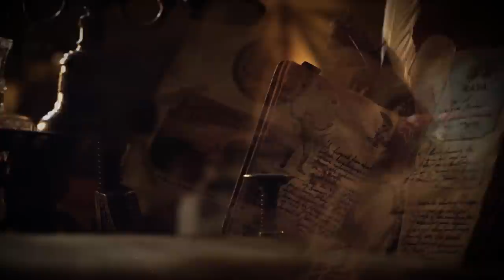Tomorrowland Belgium 2017 | Steve Angello